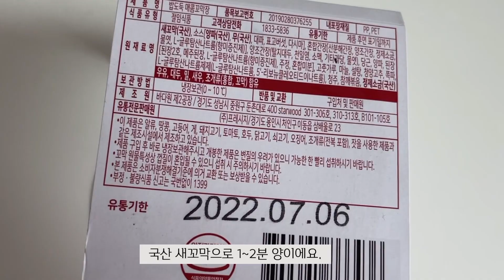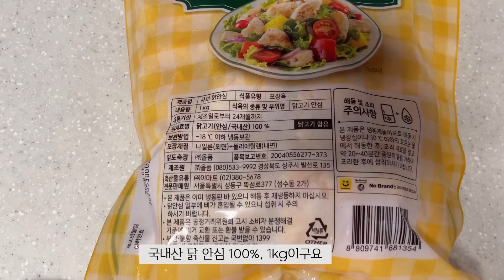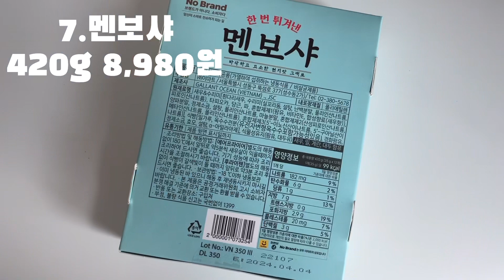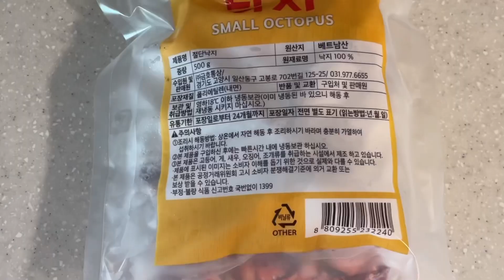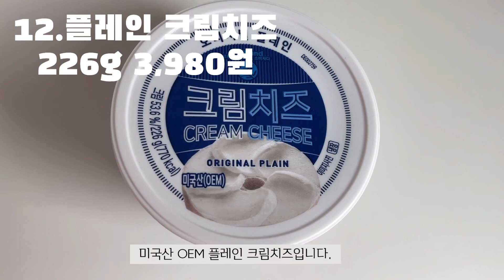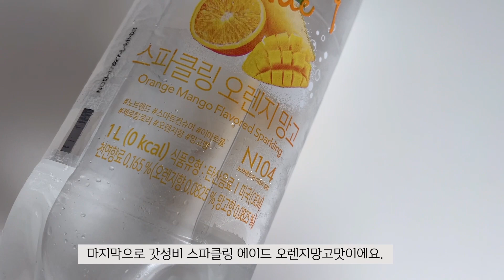노브랜드 장보기 시간 단축⏰! 추천 받고 가세요~ㅣ노브랜드 숨은 꿀템 + 재구매 200% 추천템 ㅣNOBRAND best food items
안녕하세요
마슈룸에 와 주신 모든 분들께 감사드립니다😊

오늘은 제가 주로 장보는 노브랜드의
숨은 꿀템 포함해서
재구매하는 추천템들 모아서
노브랜드 갓성비 추천템 4탄 영상 만들어봤어요.

중간에 시청자 리뷰요청 식품과 조리예시가
있으니

여러분의 노브랜드 장보기에
도움이 되길 바라며